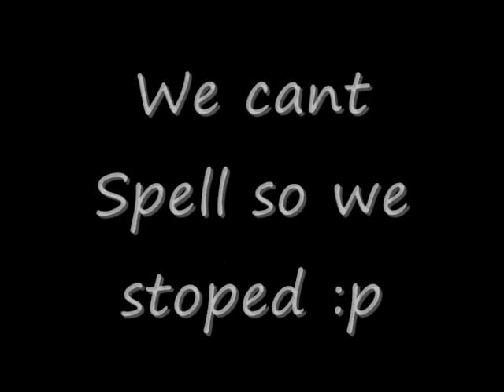Game of Skate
Me vs Gary
In my defense i had a broken tail